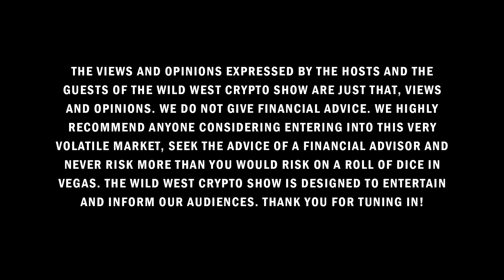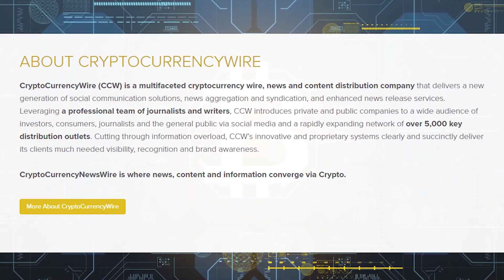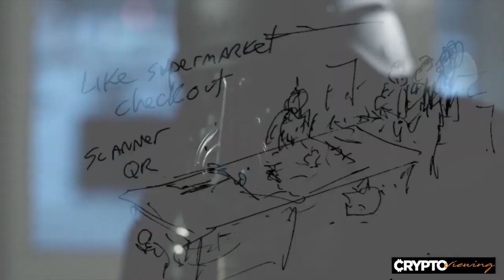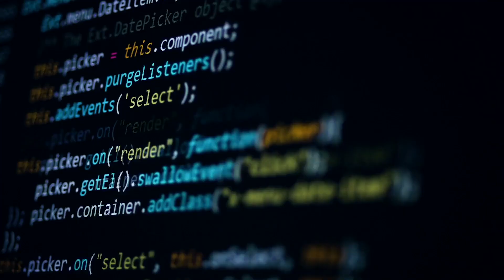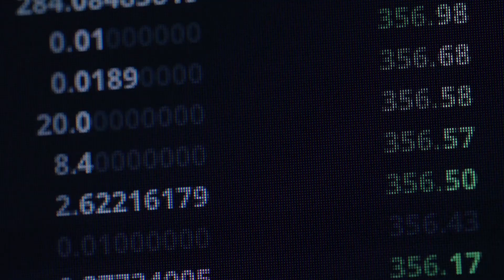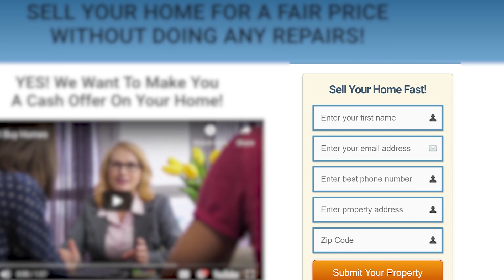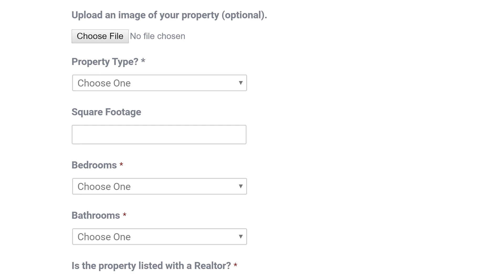Wild West Crypto Show Episode 104 | Cryptos Are Stabilizing: Fallout will bolster Cryptos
Welcome back to the Wild West Crypto Show! Let's talk about "My Corona"! Even though there is a big fallout, it will actually bolster cryptos! Crypto's seem to be stabilizing now. We bring in Manny Alicandro this week and he will be starting a new show called "Manny's Point of View" that can be streamed on Flixx, a new streaming website we are proud to be a part of! We will have the link below to check it out.

Brent brings in the President of the United States, Donald Trump, to join him in Talking Over the Fence Post! There were some things Brent wanted to bring forth to the President and what other way to do so by inviting him in!

We at The Wild West Crypto Show and C-Suite radio work at the speed of crypto to bring you all the latest content!